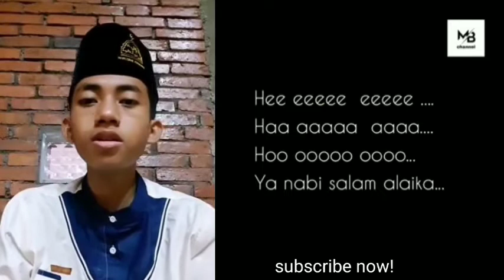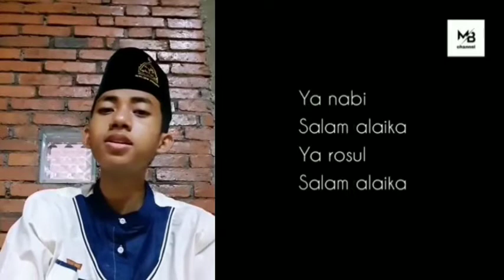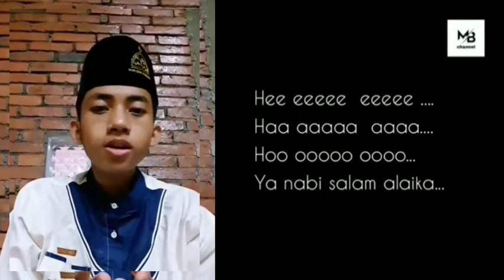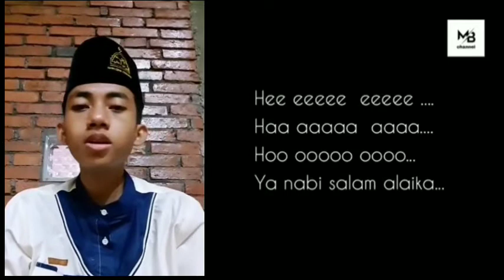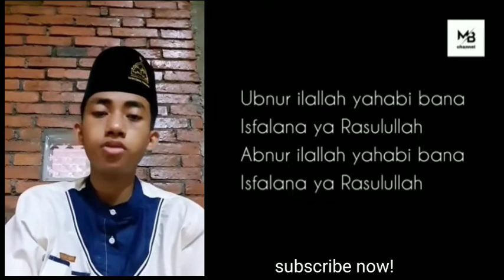Nikmatnya rindu (lirik) voc Nurus Sya'ban - sholawat syubbanul muslimin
saya mohon maaf jika ada kesalahan dalam penulisan lirik sholawat.

vidio Sholawat + lirik bertujuan untuk mempermudah kita sebagai pendengar mengikuti Sholawat nya.

saya ucapkan banyak terimakasih.Kepada kalian yang sudah menonton video ini, yang sudah melihat channel youtube saya .Dan jangan lupa suport saya Dengan cara Like, coment dan subscribe untuk memajukan channel youtube ini supaya menjadi tambah lebih baik kedepanya. Kalau ada request sholawat lain boleh langsung hubungi saya.

Copyright music dan gambar. Sebelum anda bertindak lebih jauh saya mohon hubungi kontak alternatif media sosial saya di bawah ini, untuk menghubungi saya, saya akan segan dan bersedia membenahi kesalahan saya atau memperbaiki video yang berisi Copyright music atau gambar yang merugikan Anda.

TERIMAKASIH